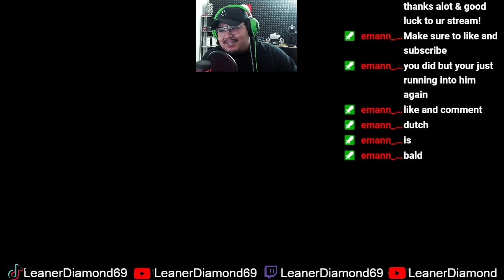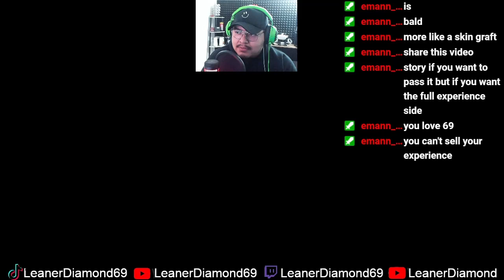EXPLORING THE FANCY FANCY WORLD EP 12 RED DEAD REDEMPTION 2